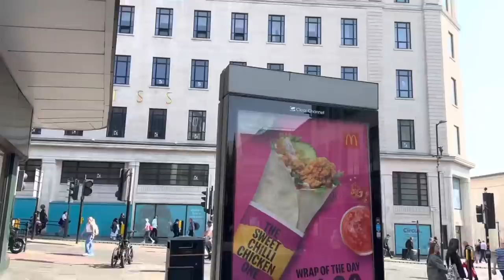Beaten up and put in a coma by dealers.